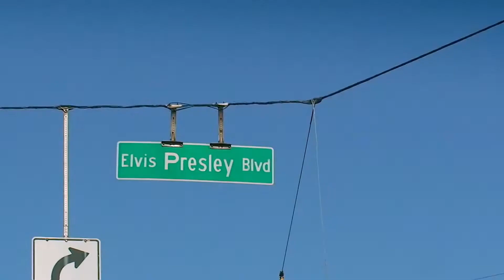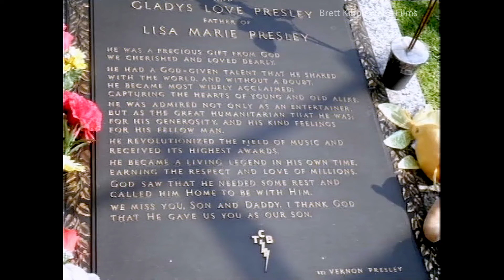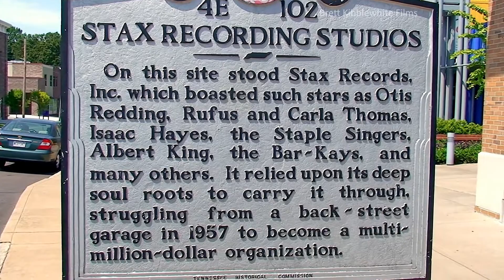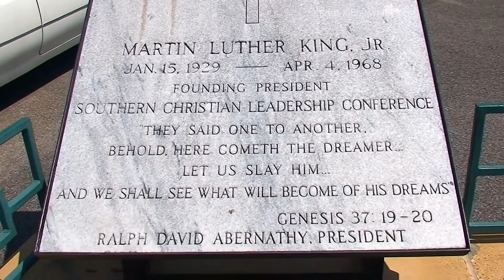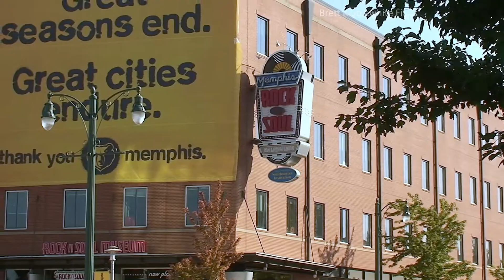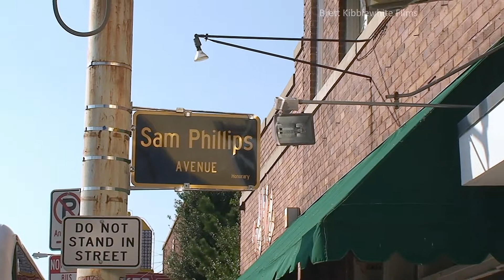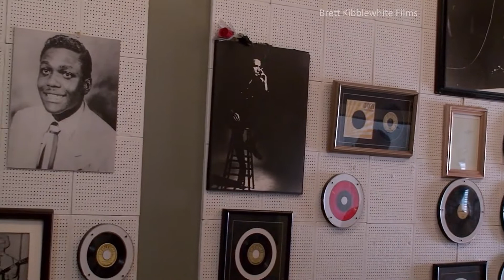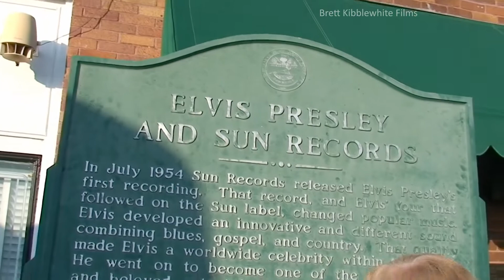ROAD TRIP USA 2011 Ep 3 - MEMPHIS PT 2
It was time to do the tourist thing, and so we did the tour of Graceland, checked out Stax Records, Sun Recording Studio, and inspected the Lorraine Motel and Civil Rights Museum.